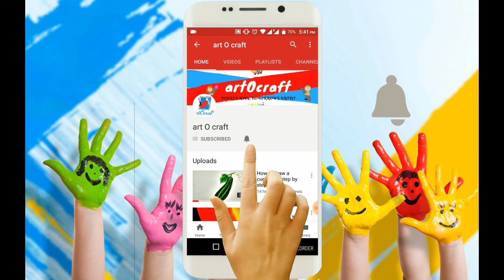How to draw a cup step by step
Follow along with our easy step by step drawing lessons.